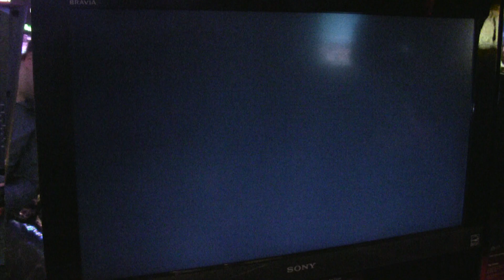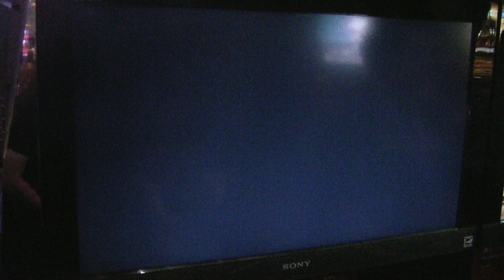Fight Lab - E3 2012 - Tekken Tag Tournament 2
Ran through the Fight Lab demo that was available at E3 2012. Thanks to Tall John for holding the camera for me, I didnt think it was going to be so long. Overall it looks like it should get people a little more familiar with the basics of the juggling system.